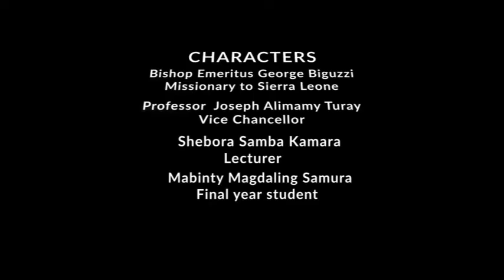The History of the University of Makeni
The University of Makeni was established in 2009 to address issues affecting the country's decade long civil conflict. The University core values includes teaching, research and and community engagement.
presently there are 7 faculties and 18 Depart
ments.